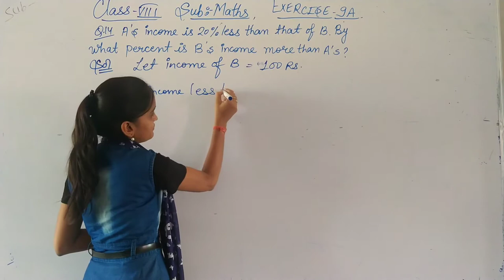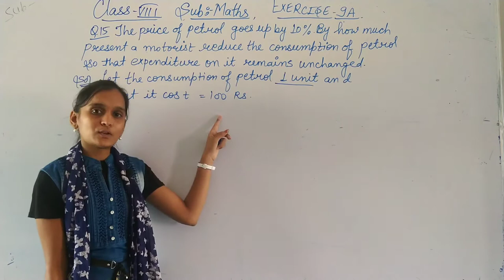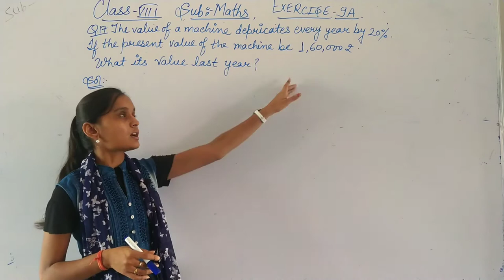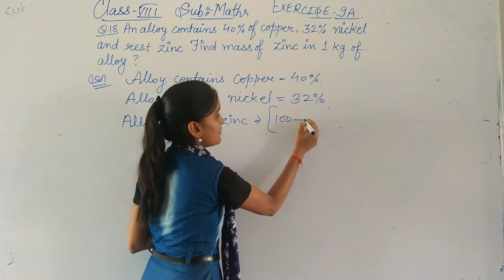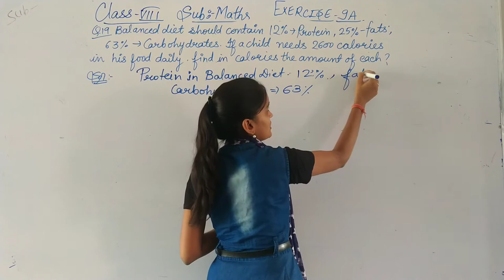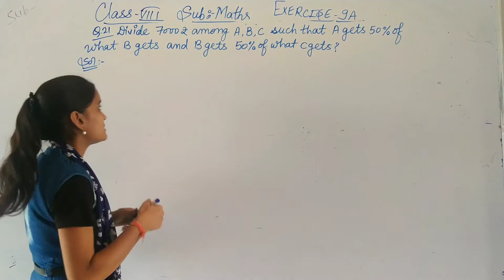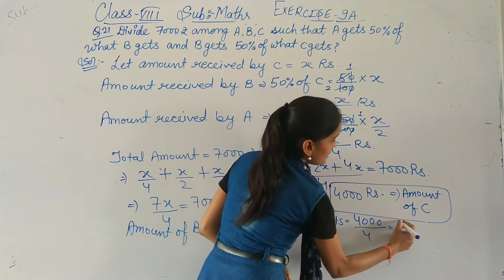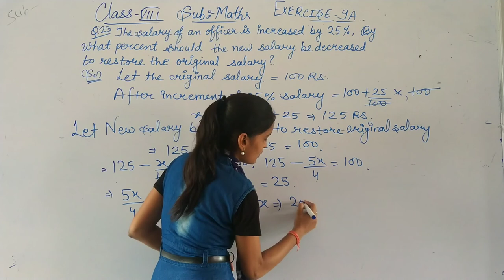Maths / Class 8/ Chapter 9/ Exercise 9 A / Part 2/ Rs Agarwal